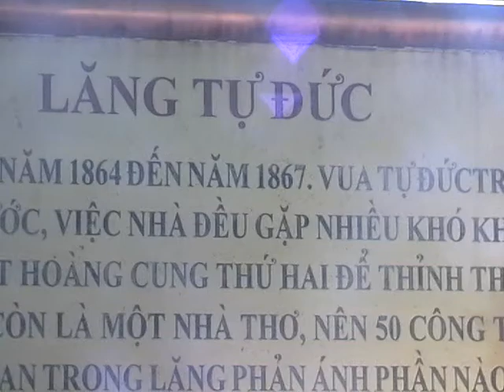Lang tu Duc 1